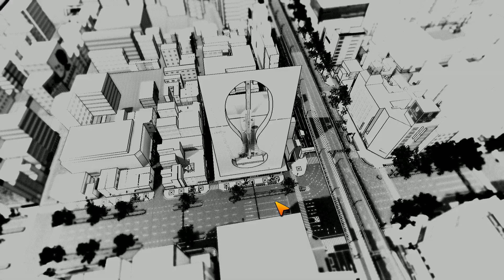Tokyo Warfare | Gameplay First Impressions | TANK ANIME?!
Matsimus Gaming
Tokyo Warfare First Impressions - Tank Anime?